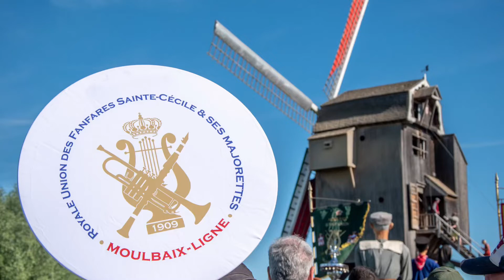Moulbaix en Fête 2022 - 6